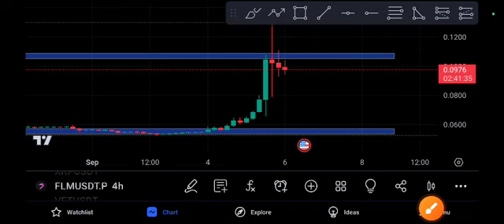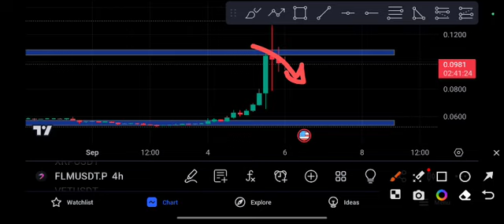FLM coin Shocking News FLM Price Prediction